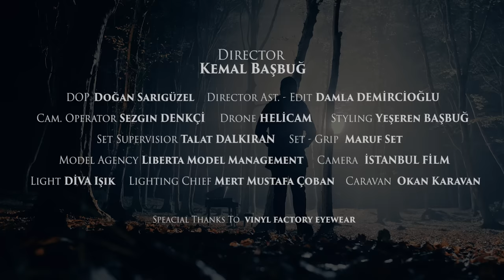DOUZI - Loukan Ja Galbak -!- دوزي - لوكان جا قلبك [Official Video]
Loukan Ja Galbak -!-  لوكان جا قلبك   [Official Video]

كلمات قادر دوزي
الحان الشاب نصرو
التوزيع الموسيقي : مراد مجود
enregistrement, Mixage et Mastering  Studio platinum